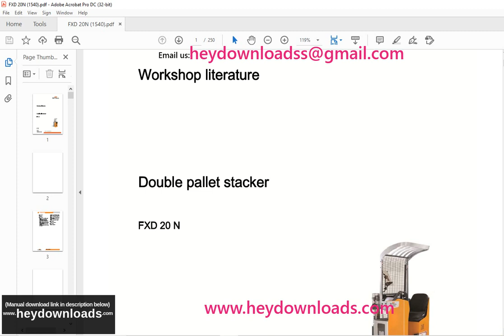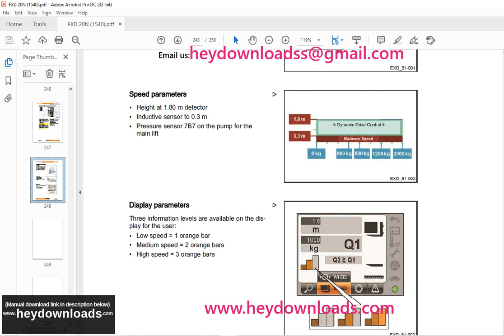STILL STED forklift EXD20 N Double pallet stacker Workshop Manual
Language : English
Pages : 250
Downloadable : Yes
File Type : PDF